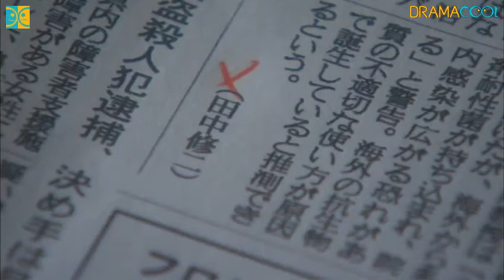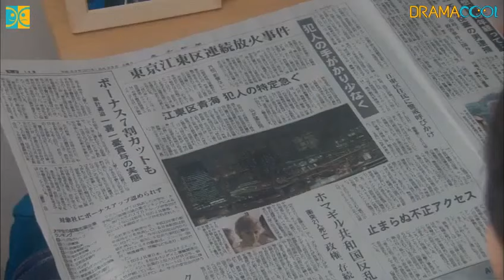GOOD LIFE: Arigatou,Papa. Sayonara~ Ep.11 END (Eng Sub)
• Good Life ~Arigatou, Papa. Sayonara~ (2011)
• グッドライフ～ありがとう、パパ。さよなら～

Synopsis:
Daichi Sawamoto (Takashi Sorimachi) is a society reporter for a newspaper company. One day, his wife Kaori (Haruka Igawa) leaves behind divorce papers for him to sign. Daichi begins to take care of his 6-year-old his son Waku Sawamoto (Amon Kabe) alone.

Meanwhile, Child Life Specialist Nanami (Nana Eikura) begins work at a pediatrics hospital. She tries to have good relationships with the nurses, but the nurses are unfamiliar with her work.

Daichi gets a phone call from Waku's homeroom teacher Ryoji (Hirofumi Araki). Ryoji tells him that his son was injured, but Daichi hangs up and goes to his lawyer's office to settle his divorce.

6-year-old Waku tells Dr. Minato (Tsuyoshi Ihara) that his injury is no big deal, but he has felt knee pain for some time. Dr. Minato gets a sense of foreboding.